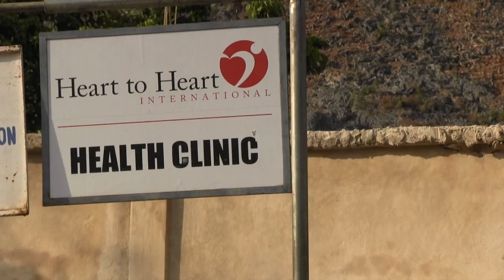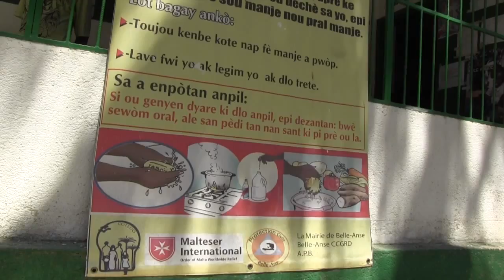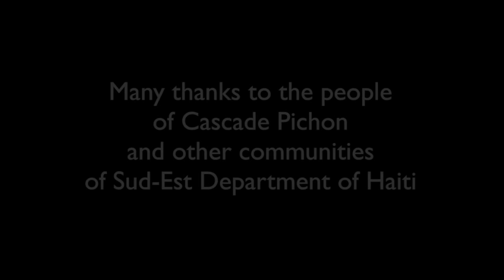Into the Mountains: Battling Cholera in Haiti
A story of the anti-Cholera campaigns led by Heart to Heart International in the remote mountains of Southeast Haiti.
The goal of these campaigns: to get in front of cholera outbreaks by training volunteer health agents, who in turn help train the local population in cholera prevention.